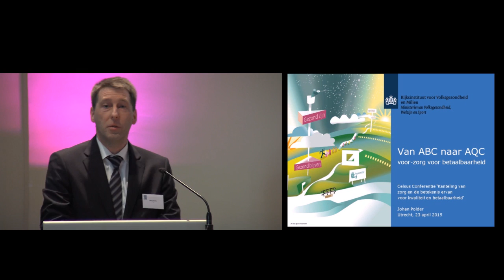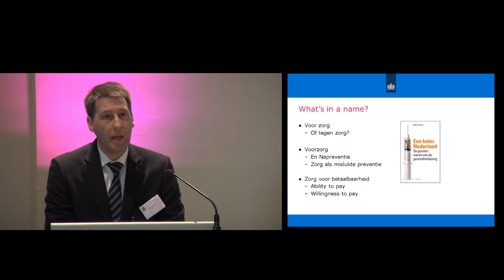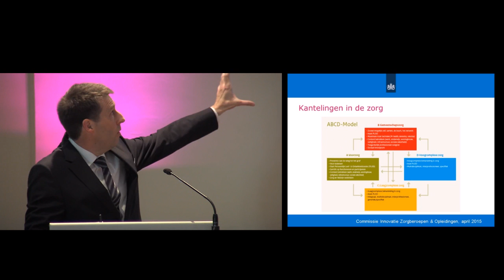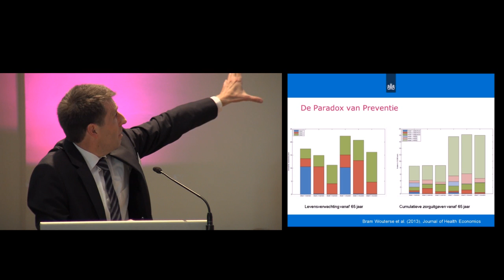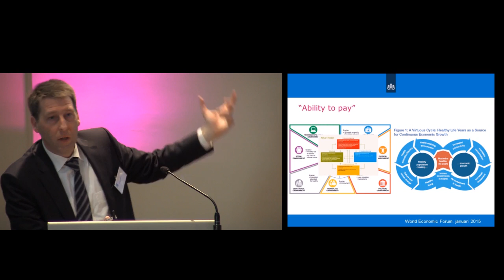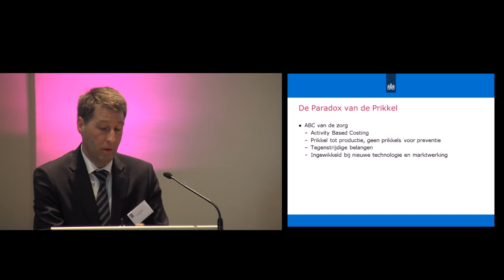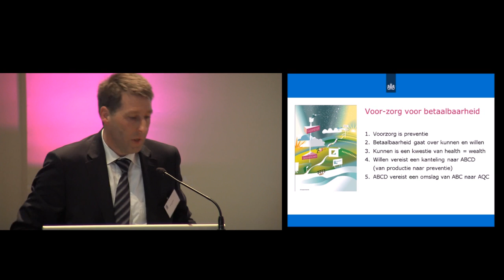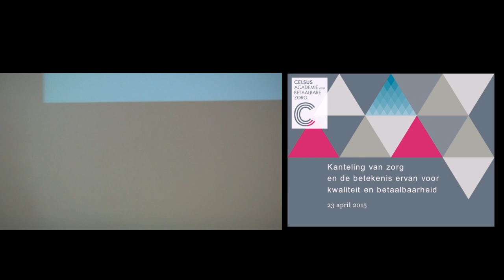Johan Polder - Celsus invitational conference 2015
Johan Polder spreekt over 'Voorzorg en de implicaties van voorzorg voor betaalbaarheid' op de 2e invitational conference van de Celsus academie.